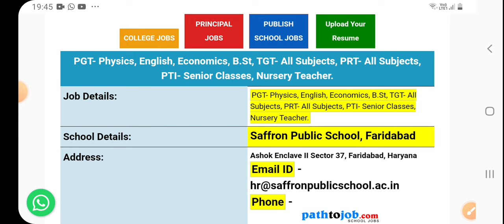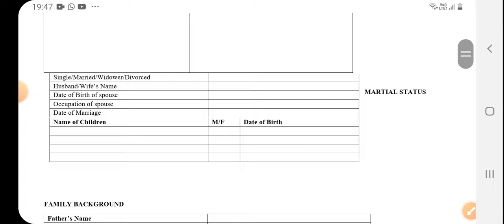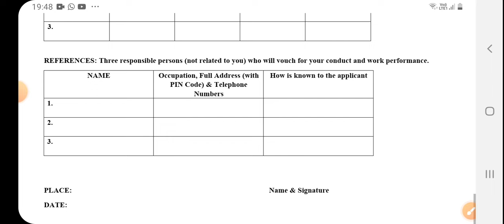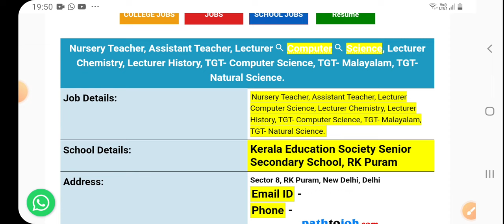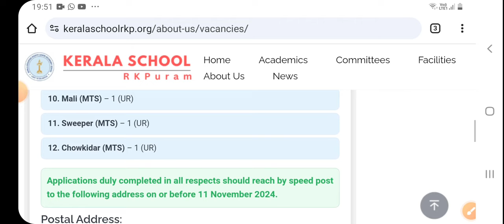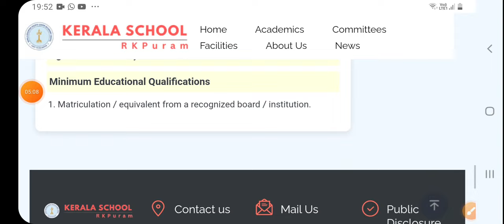Teaching & Non Teaching Jobs#Permanent and Contractual Posts#Free online Application#jobs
Teaching & Non Teaching Jobs

Permanent and Contractual Posts

Free online Application#jobs